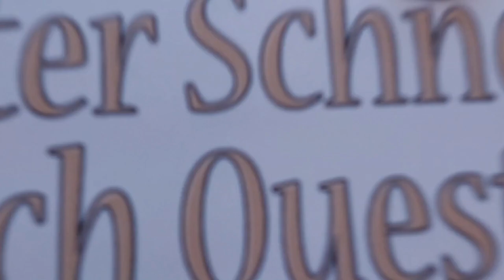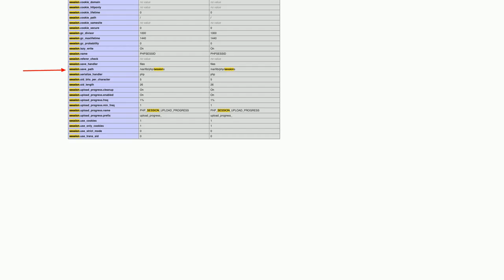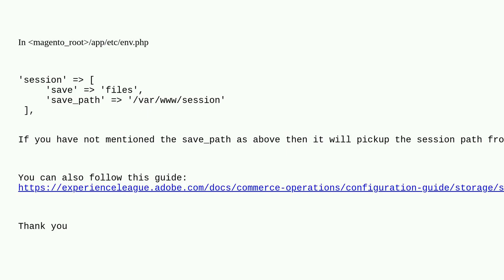Magento: Where does Magento 2 save session?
Where does Magento 2 save session?

A special thanks goes out to the community

  magento2 magento2.4.3.p1 session